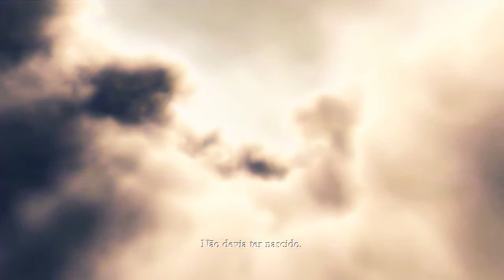HEAVENLY SWORD - DGSGAMES por DOUGLAS LUCIANO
Apesar de pegar emprestado algumas características de GOD OF WAR, HEAVENLY SWORD está longe de ser um game ruim, muito pelo contrário, é um game belo e criativo, destaque total para NARIKO!